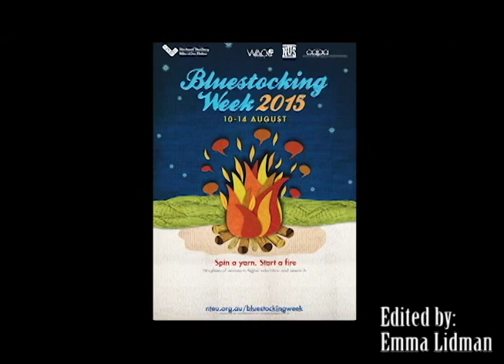Trish's & Natalie's Stories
Bluestocking Week. Spin a yarn. Start a fire.